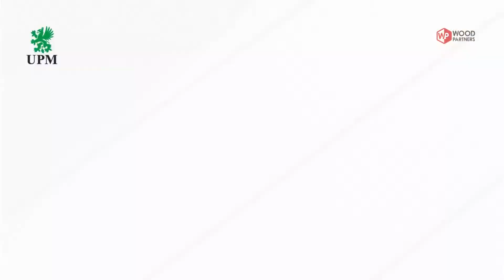UPM ProFi Piazza Silver Teak : une couleur pour un style élégant et moderne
La lame de terrasse composite durable UPM ProFi Piazza contient 75% de matériaux recyclés – offre jusqu'à 25 ans de garantie.
La gamme UPM ProFi Piazza offre une résistance aux taches et une durabilité des couleurs remarquables, même dans les environnements les plus difficiles, tels que les piscines publiques, les terrasses de restaurants et les lieux en haute altitude. La lame UPM ProFi Piazza est respectueuse de l'environnement et contient 75% de matériaux recyclés. Cette lame est fabriquée en Allemagne.